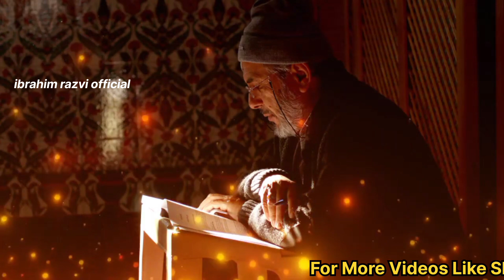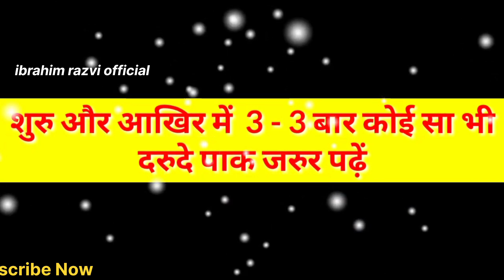Raat Ko Sone Se Pehle Ka wazifa | Sone ki dua | रात को सोने से पहले 7 बार ये पढ़े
/ FIROZ98 OFFICIAL
🎦 Shorts Channel:

 / firoz98official

Firoz Razvi
From - Mumbai Maharastra ( India ) firozrazvi​

new islamic status 2023 naat
new islamic status 2023 ramza
happy new year islamic status
2023
new year islamic status 2023
new islamic status naat
islamic status new year 2023
islamic status ramzan
islamic status attitude
urdu status naat
islamic shayari dp

hastag :-

najreen aaj ki is video me apke liye raat ko sone se pehle ka wazifa leker hajire khidmat hu to aap is video ko pura dekhe or apne is you tube channel ibrahim razvi official ko support kijie

raat ko sone se pehle ka wazifa
sone se pehle ka wazifa
sone ki dua
sone se pehle ki dua
dua after namaz
namaz ke baad ki dua
wazifa
dua
amal
ibrahim razvi official